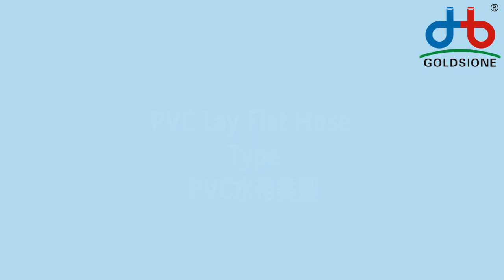PVC Lay Flat Hose Type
Here's the introduction of PVClayflatHose type.